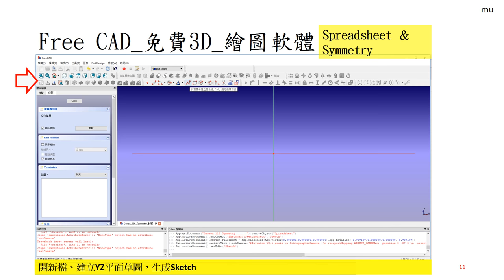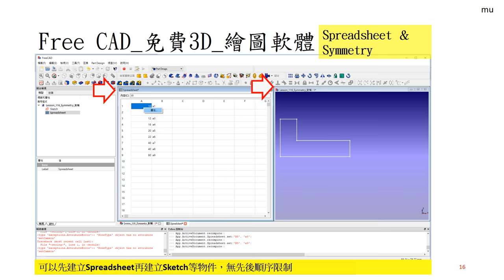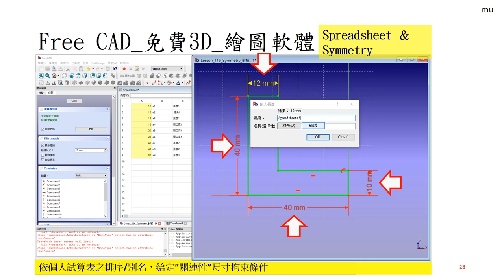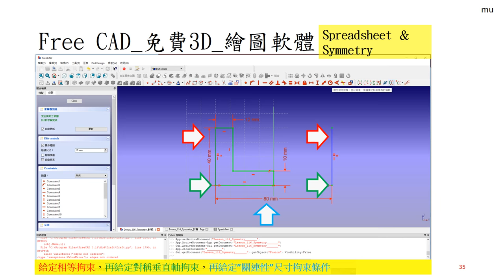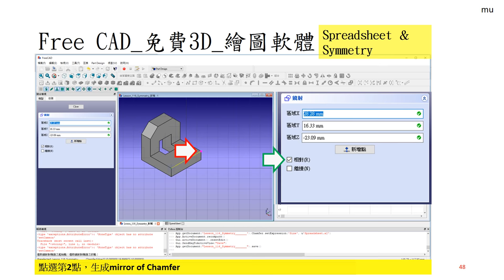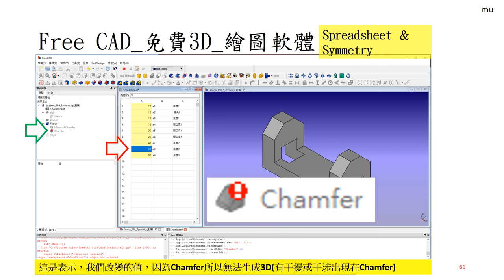Free CAD 中文教學 Lesson116_新手練習 16_ Spreadsheet ＆ Symmetry_擴展表 ＆ 對稱繪製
FreeCAD Lesson116
新手練習16 Spreadsheet ＆ Symmetry_擴展表 ＆ 對稱繪製